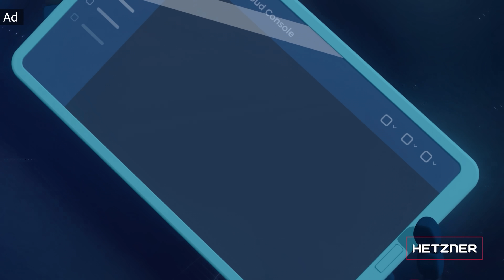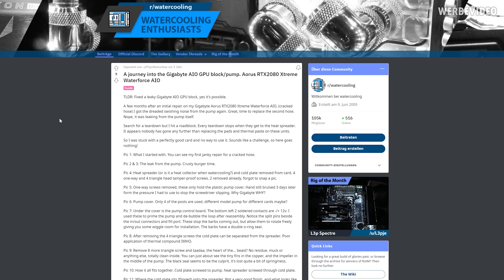Viewer-Mail Ep6: RTX 2080 Gasket Disaster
Save 10% on your iFixit purchase: DER8AUER10

Paid content in this video:
- Hetzner Spot

Timestamps:
0:00 Intro
1:13 Hetzner (Advertisement)
1:57 Intermezzo
2:16 We take a look at the card
3:15 And take it apart immediately
3:56 That doesnt look good at all
4:57 PCB and cooler
6:31 We open up the cooler
7:51 That looks almost good...
8:29 The pump
10:24 The inside of the pump
10:49 Was it the gasket?
11:14 Summary/Conclusion
14:24 Outro